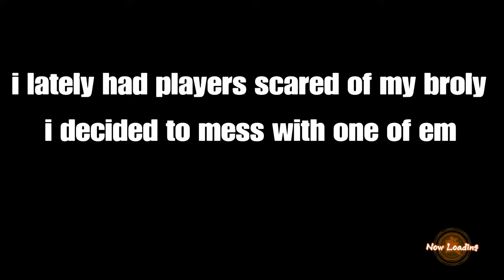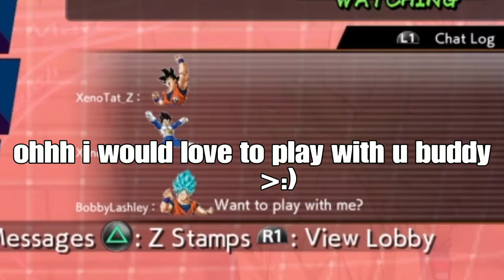When Dope feels like being an A$$ to players